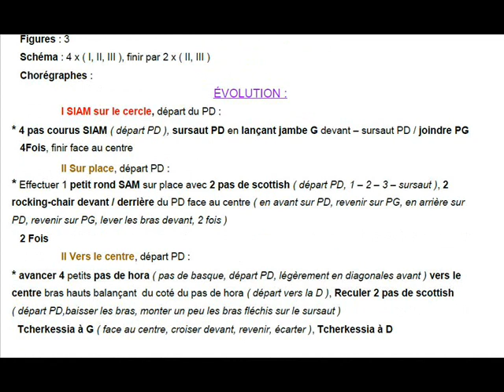BO ITI EL HAGALIL Chorégraphie FDM50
Folklore d' Israël, Ronde